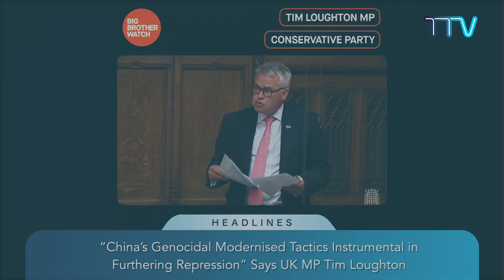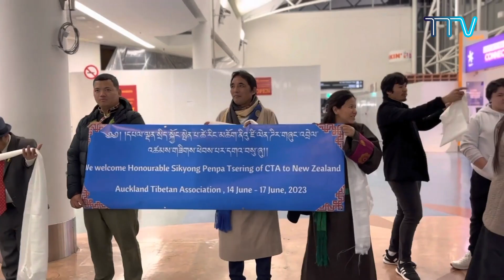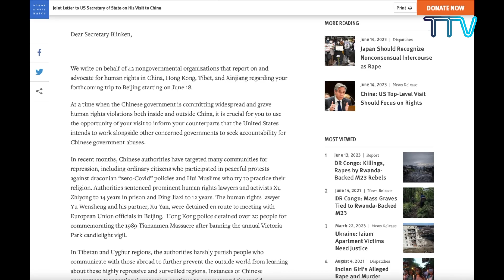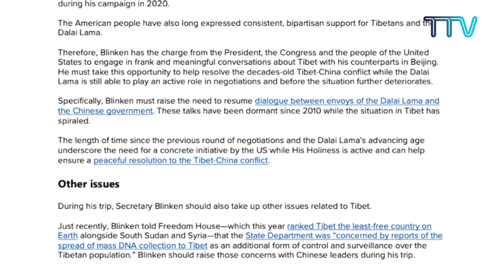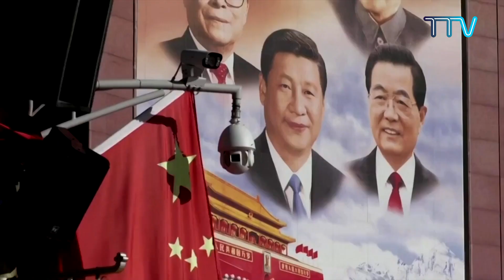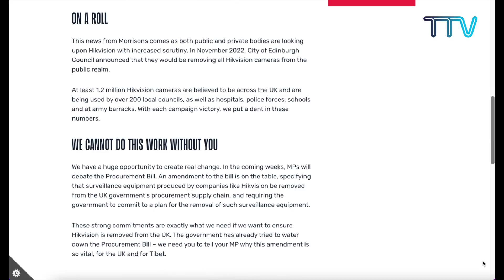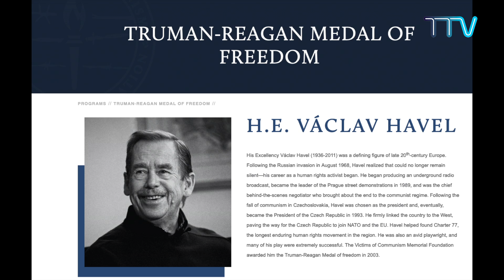Tibet This Week – 16th June, 2023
1.     His Holiness the Dalai Lama Meets High-Level USAID Delegation
2.     Sikyong Penpa Tsering Embarks on New Zealand and Australia Visit
3.     US Secretary of State to Visit China, 42 Rights Groups Appeal to Focus on Rights
4.     “China’s Genocidal Modernised Tactics Instrumental in Furthering Repression” Says UK MP Tim Loughton
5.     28th GCMGC Concludes - Dhasa United Seals Victory over Dhondupling FC
6.     Victims of Communism Memorial Foundation Confers Truman-Reagan Medal of Freedom to Bhuchung K. Tsering
7.     Residential Library of Dee Why, Australia Sets a New Section for Tibetan Books